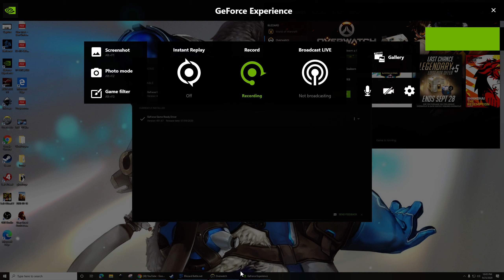Over the Edge